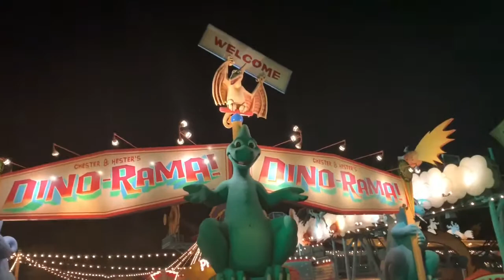DinoLand USA - March 2020 - Animal Kingdom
Truth Time - Animal Kingdom is probably my least favourite park at Walt Disney World, it's super pretty to walk around but I just don't feel the same as I do walking around world showcase  but that being said we had a little fun in DinoLand on the last trip, going on triceratops spin and primeval whirl!

This was on the 12th March while at the After Hours Event when Disney announced it's closure due to COVID-19.

We were so lucky to enjoy our trip before the parks closed and our hearts break for everyone that has had to postpone their trip to the magic!